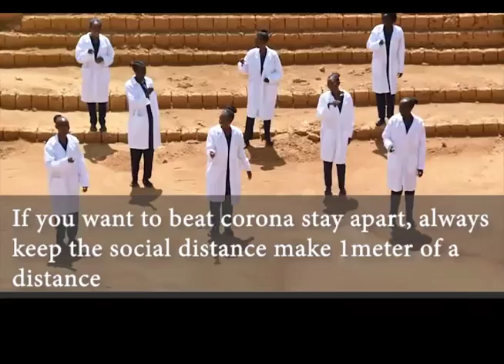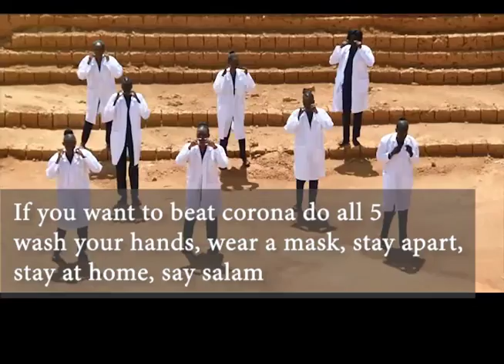1 May 2021